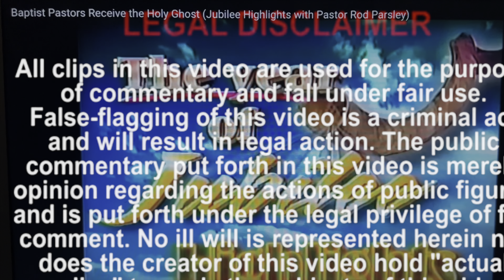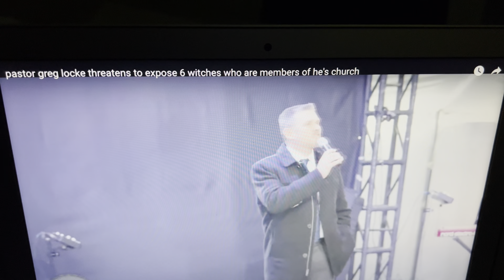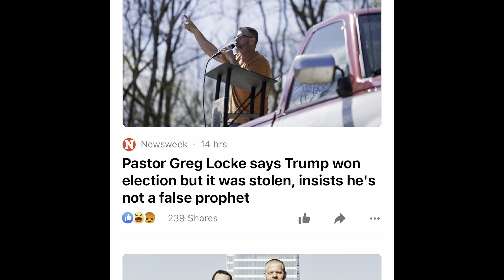THE OPENING OF A FALSE CHURCH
THE OPENING OF A FALSE CHURCH. Marcus Rogers is having a grand opening for his church this weekend. The problem is that he is opening a false church. In this video I share why Marcus Rogers church is false. If one desires to be a pastor one should be a man of integrity and good character. Paul shared with Timothy what the office of a pastor should look like (1 Timothy 3:1-7; Titus 1:5-9).

Being a pastor over a flock of people is serious business as we saw with Moses. Marcus Rogers focuses more on music than preaching the gospel the right way. If you fall prey to pastors or YouTube teachers like this you will find yourself not growing spiritually. Marcus needs to repent from many things including pride. He believes he is the only one right and no one can tell him anything. Well this is dangerous because it leads many people astray.

And on this channel we will call it. Until the next video take care and God bless! New to the channel?

What does the bible say about bad friends or company scriptures:
1 Corinthians 15:33       Psalm 1:1-6
Proverbs 16:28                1 Corinthians 5:11
Proverbs 22:24-25           Proverbs 19:20
Titus 3:9-11
Proverbs 1:10